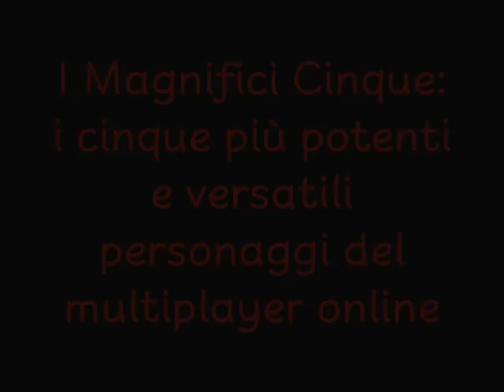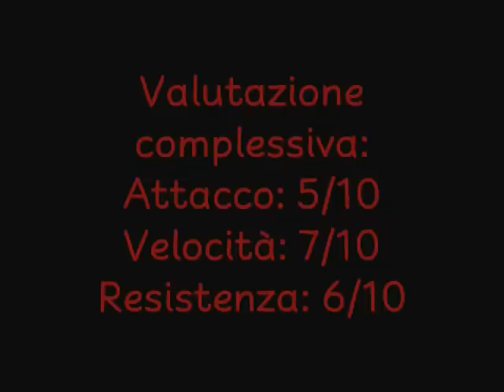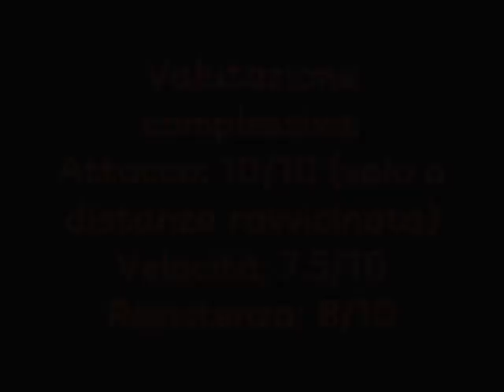Call of Juarez Bound in Blood: Guida Multiplayer Online in Italiano doppiata e commentata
Ecco una guida sul multiplayer online di Call of Juarez BiB, creata completamente dal sottoscritto.

Il pistolero porta con sè due revolver quickshooter e due dinamiti da lancio. È rapido nel correre, e come suggerito dal nome delle armi "quick shooter", anche che nello sparare. Sebbene le due pistole che porta non brillino in potenza dattacco, la grande cadenza di fuoco delle quickshooter permette al pistolero di contrastare efficacemente nemici sia a corta che media distanza. Tuttavia non è molto resistente e non è lideale a lunga gittata, poiché viene abbattuto facilmente dai cecchini e dai tiratori. Le dinamiti in suo possesso sono lideale per snidare ricercati o cecchini nascosti nelle abitazioni.

Al quarto posto troviamo il fuciliere. A dispetto del nome, la carabina Winchester non è lunica arma in suo possesso: il fuciliere trasporta con sé anche due rivoltelle seicolpi, ideali per i combattimenti a distanza ravvicinata. Negli spazi chiusi, infatti, la carabina risulta essere unarma lenta e inefficace. Non bisogna confidare molto su di essa quando si combatte contro unità più specializzate nel combattimento a corta gittata.

Rapido ed efficiente, il duellante è uno dei personaggi più potenti in assoluto. Trasporta con sé ununica arma: la Volcano, o "volcanic repeater", che combina la potenza di una carabina con una cadenza di fuoco quasi uguale a quella di un revolver. Anche se più lenta a sparare e a ricaricare, rispetto alle altre pistole, compensa questo difetto con una capienza doppia (12 colpi) che permettono al duellante di sparare a lungo prima di dover ricaricare. Bisogna considerare però, che il duellante è poco resistente, e basterà poco per spedirvi all'altro mondo.

L'armaiolo è un personaggio piuttosto controverso. Non è veloce, né tantomeno resistente, ma in una mano esperta diviene forse il personaggio migliore in assoluto. Come il pistolero, porta con sé due pistole, tuttavia molto diverse tra loro. Quella a destra, la pistola ibrida (revolver "Le Mat"), ha tanta gittata da poter essere usata come un fucile. Porta 9 colpi invece di 6, e non è molto potente, escluso il primo colpo che ha la potenza di una carabina. A sinistra invece ha una peppergun, più veloce e potente della pistola ibrida, ma non ha altri bonus e trasporta appena 6 colpi.

L'hombre era inizialmente un personaggio talmente potente che la Ubisoft fu costretta a rilasciare una patch nella quale veniva depotenziato per ridurne gittata e velocità di ricarica. Di per sé non è eccezionale come personaggio. Molti giocatori lo scelgono ma non lo sanno usare per niente, e finiscono col fare soltanto figuracce. L'hombre ha solo 2 armi: due fucili a canne mozze che si possono usare contemporaneamente, ma funzionano soltanto a cortissima gittata. Superati gli otto  nove metri di distanza, non hanno praticamente più attacco. L'hombre è inolte rapido quasi quanto un duellante ed è superato in resistenza solo da un altro personaggio, il lentissimo Trapper.